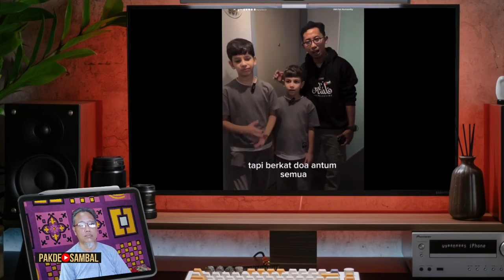Anak Ajaib Dari P4lestin4 Berjuang Datang Ke Indonesia